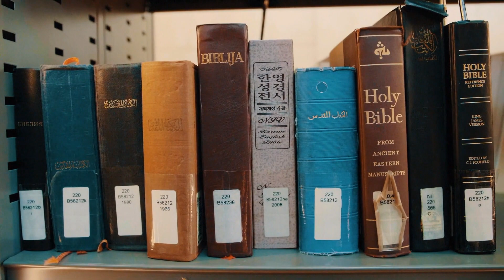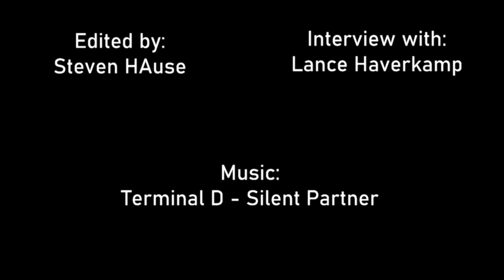Scripture Indicates That All Will Be Saved - Lance Haverkamp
Lance Haverkamp, Executive Minister of the CUA, talks about coming to believe in Christian Universalism.